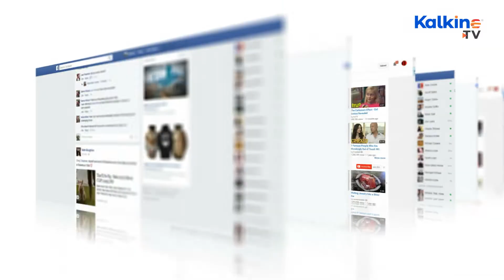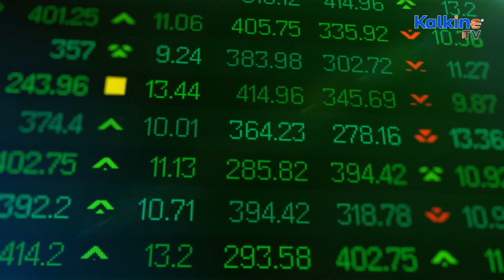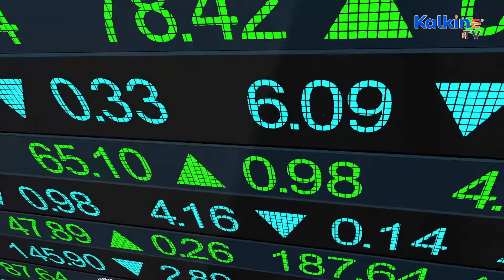How did Donald Trump rejoin the rich list with a net worth of $US 3.2Bn?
A year after sliding off a list of the richest individuals in America, Donald Trump has returned, thanks to the unexpected success of his much-derided social networking platform. The former US president's estimated net worth increased from $US2.5 billion to $US3.2 billion ($A3.9 billion to $A4.9 billion.